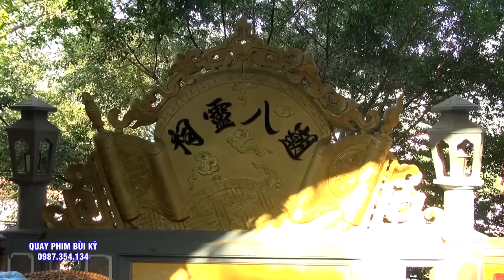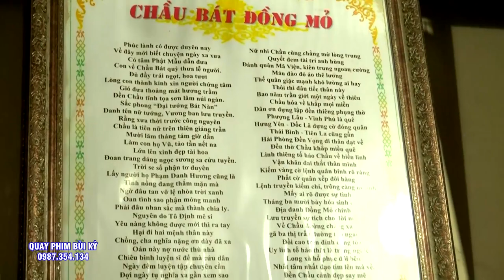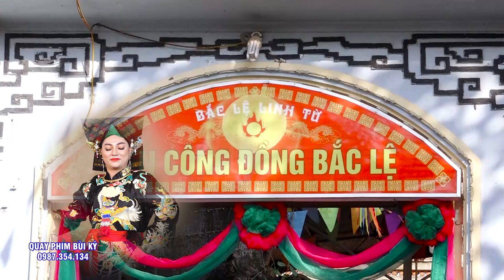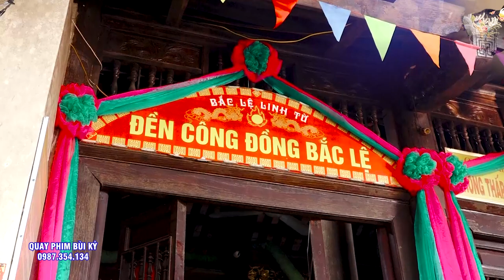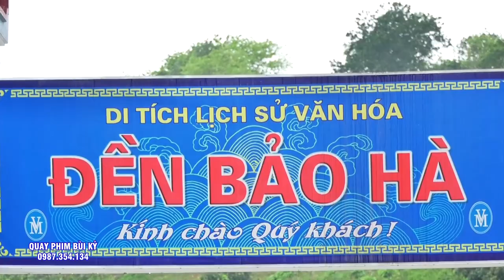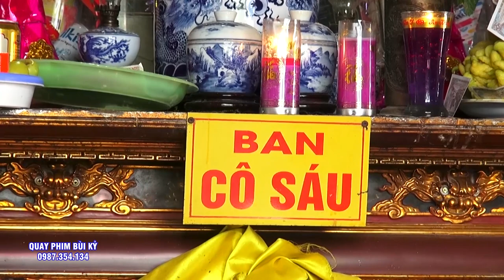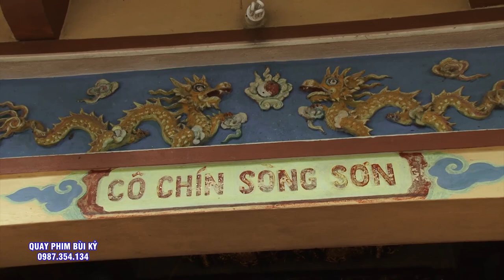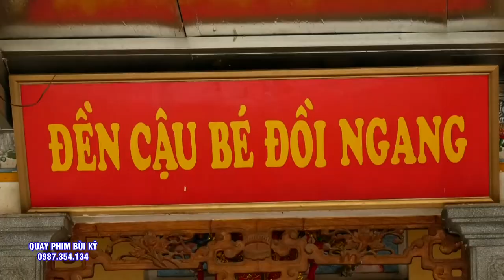Đồng Thầy Cực Trẻ - Đẹp - Hoàng Đức Hiếu Loan Giá Hầu Thánh. Hát Văn Hầu Đồng 2023